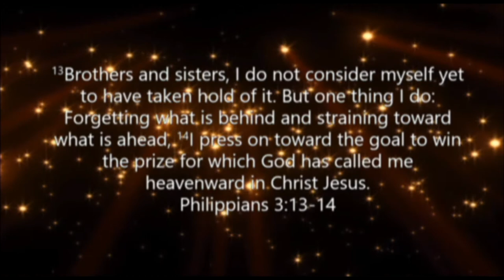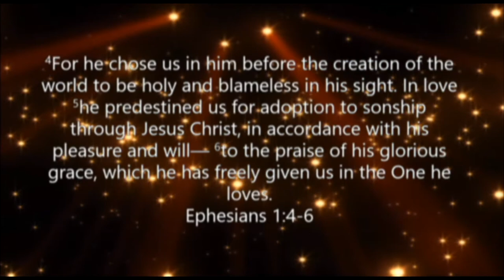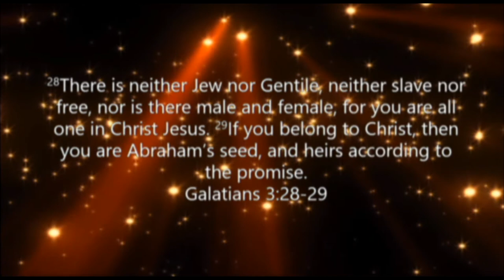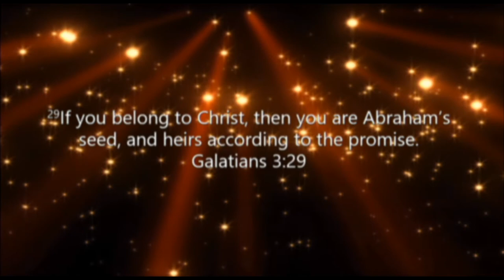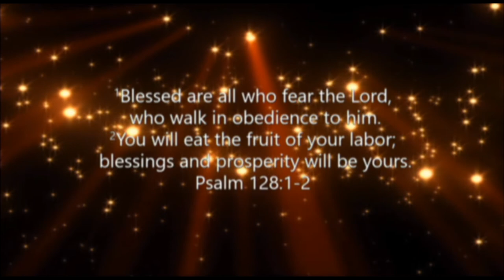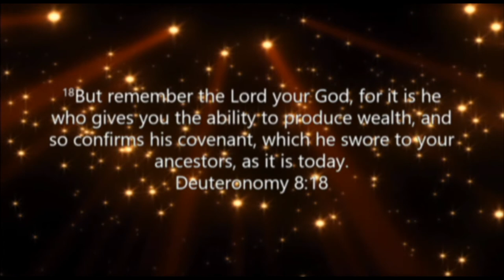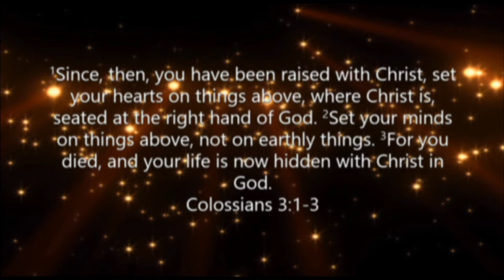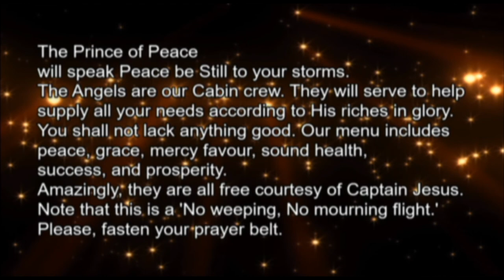Divine Destiny - Jerry Berenguer - Champion Life Centre